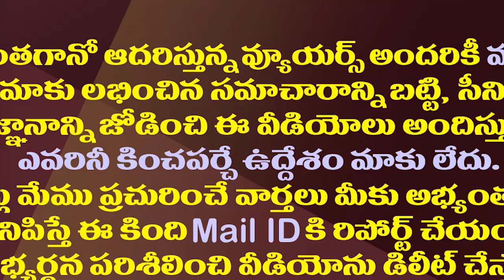అచ్చెన్నా నువ్వు గ్రేట్.. జగన్ అదిరిపోయే సెటైర్లు| CM Jagan Funny Comments on TDP MLA Atchannaidu